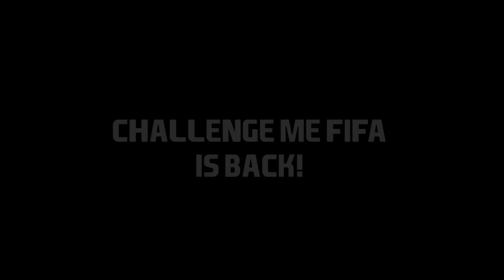FIFA 16 CLEAN SHEET CHALLENGE!